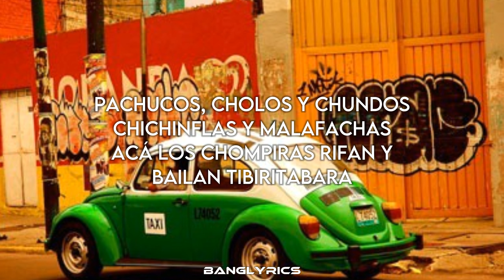Chilanga Banda | Café Tacvba (Letra)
letra:
Ya chole chango chilango
Que chafa chamba te chutas
No checa andar de tacuche y chale con la charola
Tan choncho como una chinche
Mas chueco que la fayuca
Con fusca y con cachiporra
Te paso andar de guarura
Mejor yo me hecho una chela
Y chance enchufo una chava
Chambeando de chafirete me sobra chupe y pachanga
Si choco saco chipote
La chota no es muy molacha
Chiveando a los que machucan
Se va a morder su talacha
De noche caigo al congal
No manches dice la changa
Al chorro del teporocho
Enchifla pasa la pacha
Pachucos, cholos y chundos
Chichinflas y malafachas
Acá los chonpiras rifan y bailan tibiritabara
Chichinflas y malafachas
Y bailan tibiritabara (x2)
Mejor yo me hecho una chela y
Chance enchufo una chava
Chambeando de chafirete
Me sobra chupe y pachanga
Mi ñero mata la vacha
Y canta la cucaracha
Su choya vive de chochos
De chemo, churro y garnachas
Chichinflas y malafachas
Chichinflas y malafachas
Transando de arriba abajo
Ahi va la chilanga Banda
Chinchin si me la recuerdan
Carcacha y se les retacha